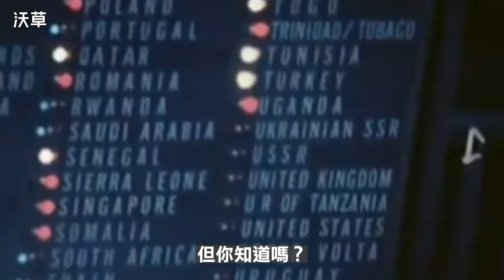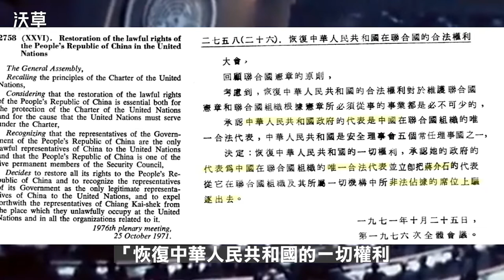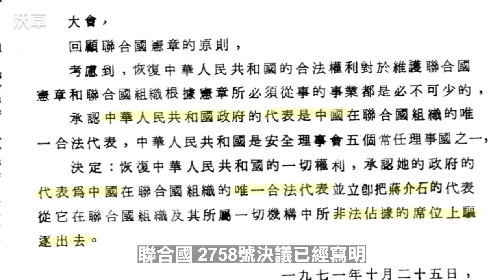2758 號決議 51 週年：中（華民）國不能代表中國，那能代表臺灣嗎？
你知道臺灣本來可用「Taiwan」或「Formosa」之名留在聯合國 嗎？

1971 年 10 月 25 日聯合國通過「第 2758 號決議」，改承認中（華人民共和）國為唯一合法中國代表，並把蔣氏政權逐出聯合國。

本來在美國提議下，曾有以「Formosa」之名讓臺灣人能夠繼續在聯合國的方案，外交部官員也送了將國號改成「中華台灣共和國」的簽呈到蔣中正面前，然而蔣中正的一意孤行卻導致……？
Credit
腳本：陳東、薛翰駿
影音：陳東
旁白：葳葳